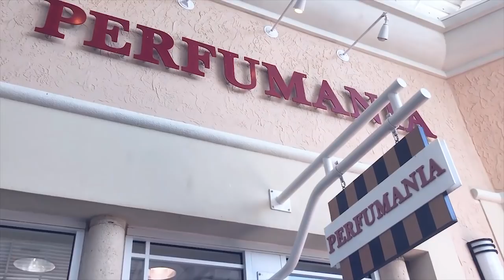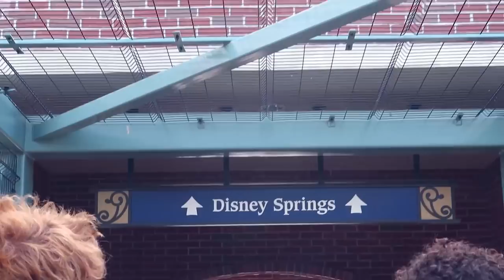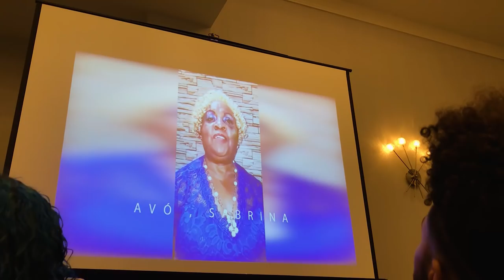CHEGAMOS EM ORLANDO! COMPRAS E DISNEY SPRINGS! | VLOG #1